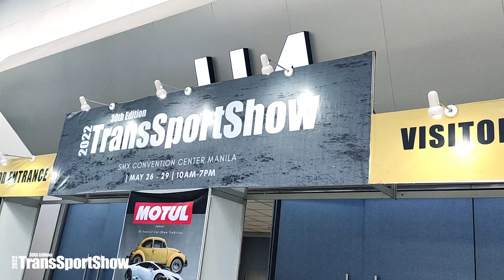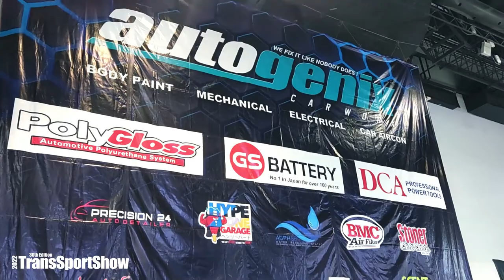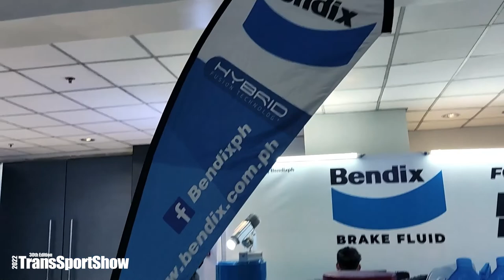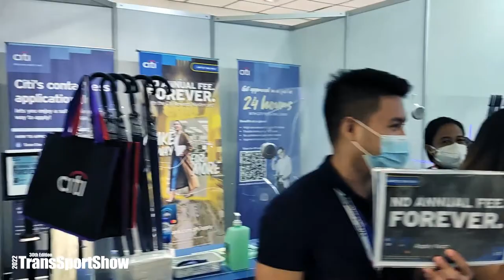Trans Sport Show 2022 at SMX Convention Center, Walkthrough. Transsportshow